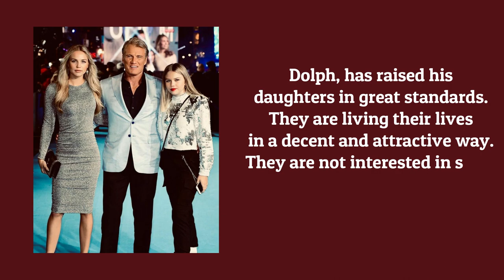Dolph Lundgren's Daughters | Ida & Greta | What Are They Doing Now ?